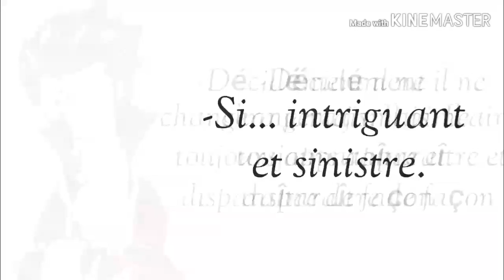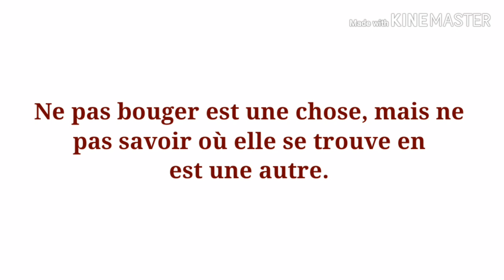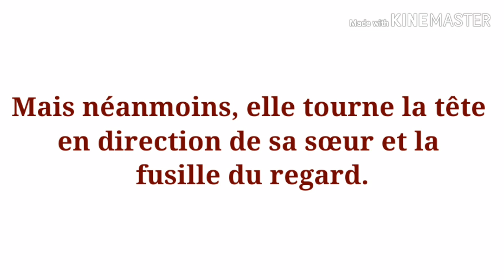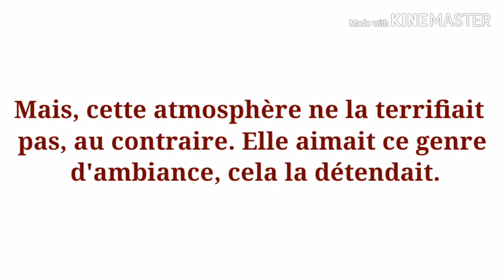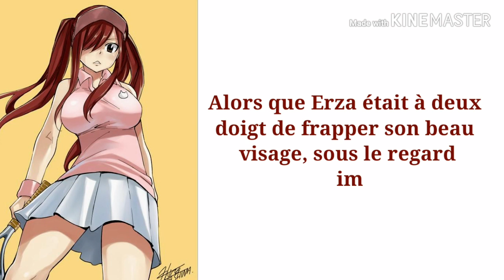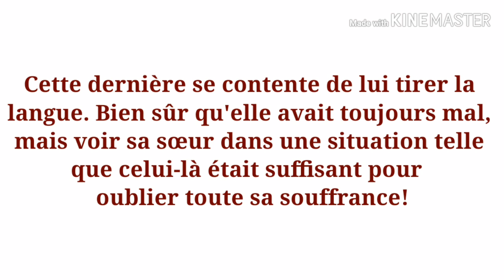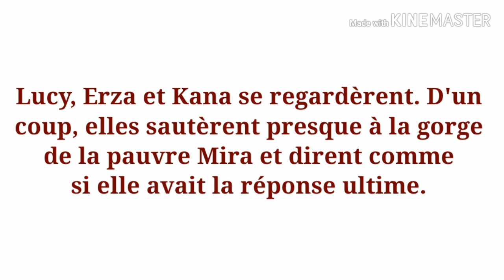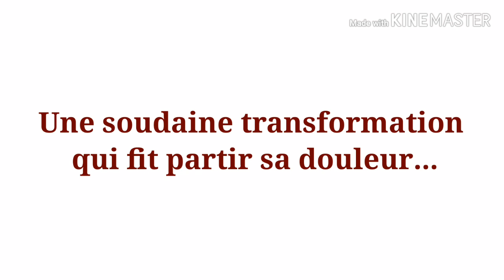Fan-Fiction Episode 7: Un réveil cauchemardesque.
-RÉSUME –

Deux sœurs, du nom de Lucy et Kana Heartfilia se voient envoyés -de nouveau- dans un pensionnat par leur parents ne pouvant plus les gérer.
Au pensionnat Fairy, elles feront de nombreuses rencontre et parmi celle-ci, un homme en particulier -portant le statut de RÉÉDUCATEUR- va les marquer. Surtout une blonde.

---Attention

 Cette nouvelle série comportes des scènes avec des insultes, de l’alcool, ainsi que du.. Sexe.
Alors je tiens à signaler que VOUS êtes responsable de ce que vous lisez !
Et attention à l’abus d’alcool. Surtout quand vous êtes au volant.
Quant au passage concernant le lemon (scène à caractéristiques sexuel), je vous préviendrais toujours à l’avance (ça sera marqué dans le titre de la vidéo et en description où je dirais le passage concerné).
Comme je l’ai dit dans un de mes commentaires, cette histoire se déroulera en 3 saisons.
Toutes scindés entre 8/9 épisodes. Sauf pour la saison trois où je pense faire plus de 11 épisodes.

Infos vidéo

Les images de cette vidéo ne m’appartiennent pas (prit sur google image ou via l’application pinterest) Elles sont soit de l’auteur Hiro Mashima, soit de d’auteurs auteurs fan art
Tout comme les musiques.

Musiques

Intro : BENJEN & DFRC- For You (chaîne Youtube: FreeMusic Wave
Fond: NEFFEX- Carlesse